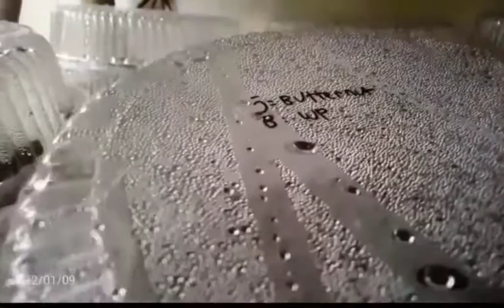MEMPERBANYAK EPISCIA DENGAN MENANAM DARI BIJI, 1O HARI TUMBUH ( paling cepat ) 💚💚💚💚💚